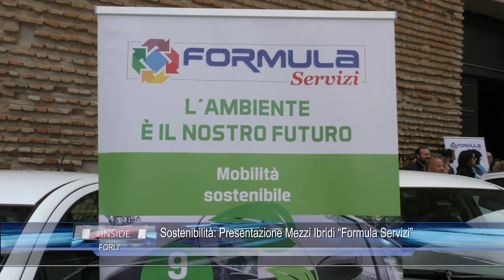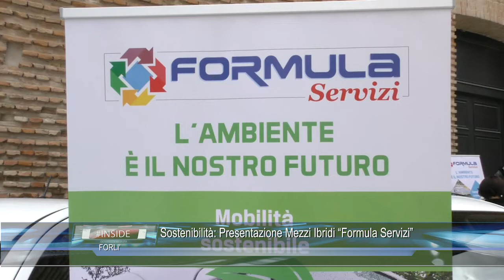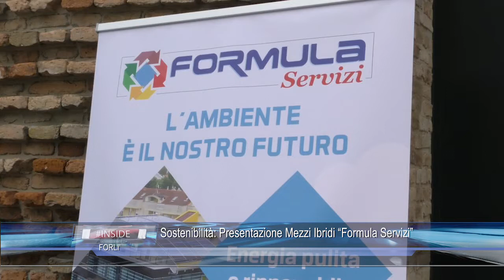FORLI': Sostenibilità: Presentazione Mezzi Ibridi “Formula Servizi” 19-05-2019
FORLI': Sostenibilità: Presentazione Mezzi Ibridi “Formula Servizi”